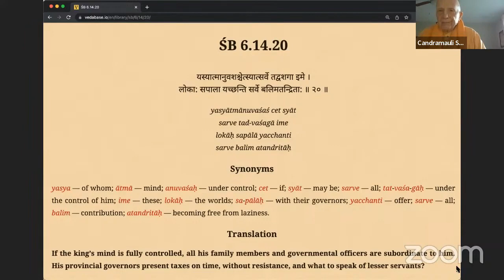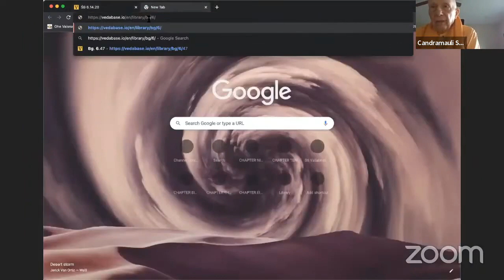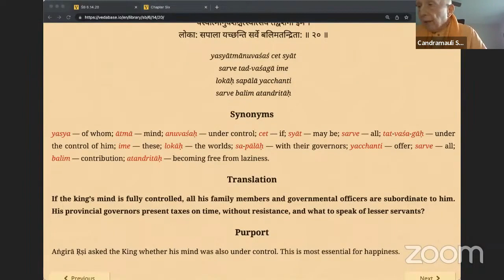HH Candramauli Swami - 2023.05.11 - SB 6.14.20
Online class with Bhakti Sanga Japa group on 11th May 2023